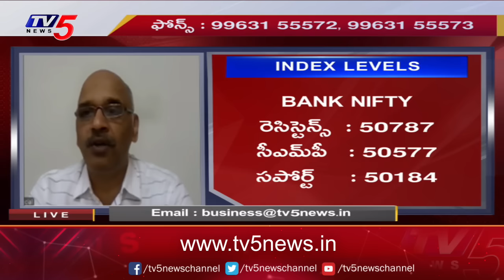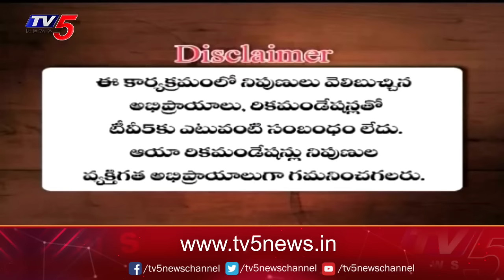Business Breakfast | Stock/Share Market News | 13-08-2024 | TV5 Money